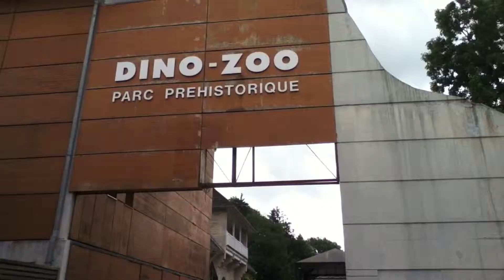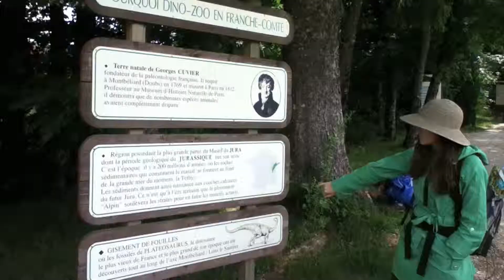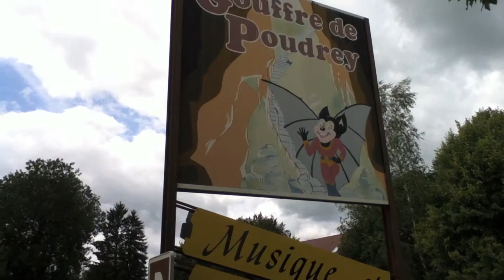Coco's 4th Birthday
Coco's 4th birthday included a trip to the Dino-Zoo and Gouffre de Poudrey